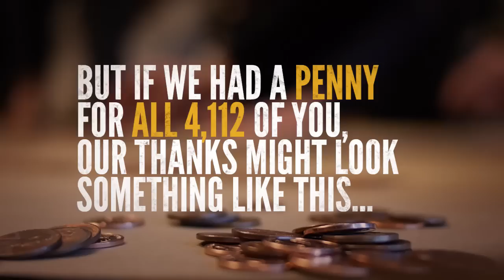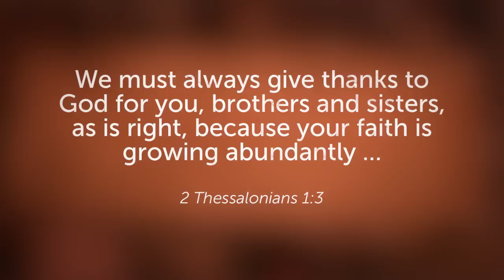4,112 expressions of thanks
In 2013, we witnessed God's faithfulness in story after story. As supporters gave generously—whether through volunteering, sharing HOPE with others, or giving financially—HOPE's network grew to serve over 600,000 families in 17 countries. That's reason to celebrate, and we want to share our gratitude for all you do to invest in dreams around the world.